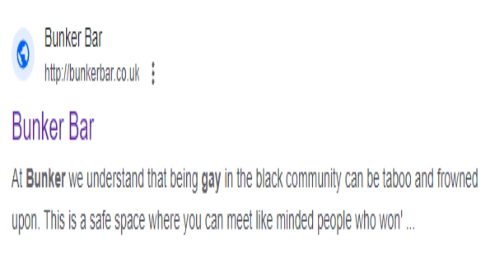MEET BARRY AT THE BUNKER BAR